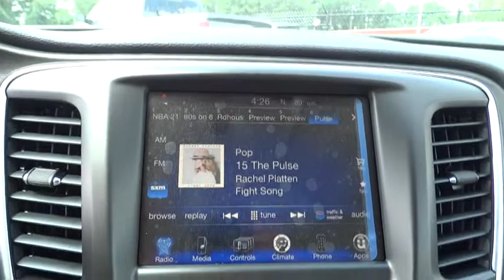2015 Chrysler 200 Johns Creek, Buford, Athens, Duluth, Gainesville, GA C3017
2015 Chrysler 200

4345 Bufrod Dr.

The advanced engineering of the redesigned 2015 Chrysler 200 results in highly efficient, refined performance. The exterior design blends coupe-like proportions with a tasteful fit and finish. A dynamic stance, wind-swept profile, finely sculpted curves and aggressive wheel-to-body proportions result in a sophisticated road presence. The 200 redefines the sedan interior. A traditional center console is replaced with one that is ergonomic and space efficient. It combines climate controls, the Electric Park Brake and connectivity functions with storage features. A connection to a USB or auxiliary media hub is located under the cup holder. Controls for the available dual-zone automatic temperature control are in short reach and easy to use. The 200 fuel economic ratings speak for themselves. The 2.4L Tigershark MultiAir II four-cylinder engine provides up to 36mpg HWY, while the available 3.6L Pentastar V6 engine delivers up to 31mpg HWY with 295hp. The Rotary E-shift features a wide gear ratio spread provides smooth, indecipherable transfer between gears at all speeds. Standard on all 200 models (except the LX) the Uconnect 5.0 System includes a high-resolution 5in touchscreen, one year of SiriusXM Radio, Integrated Voice Command, Bluetooth technology, a media hub with mobile device integration and more. To keep driving safe, 200 models include standard steel cage construction and eight airbags that help deliver excellent occupant protection in front, side and rear impacts. Advanced accident avoidance features include available Lane Departure Warning with Lane Keep Assist. Class-exclusive features include available Adaptive Cruise Control with Stop and Go functions, available Forward Collision Warning, and available Parallel Park Assist.Call us at 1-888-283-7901 or 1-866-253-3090 or email us at to receive the internet price.